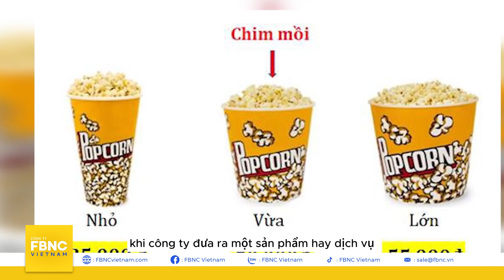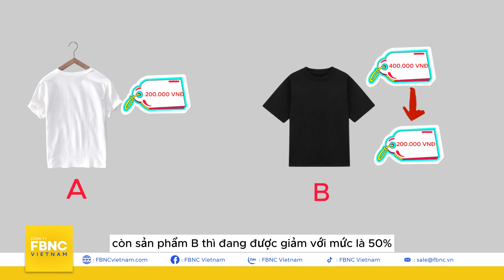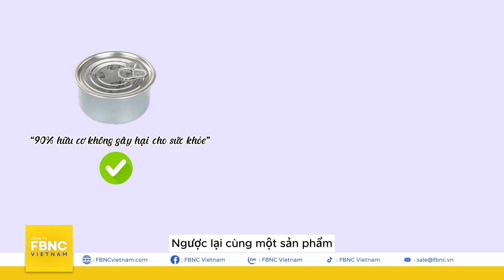8 hiệu ứng tâm lý được ứng dụng vào marketing | Lăng kính tâm lý | FBNC Podcast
8 hiệu ứng tâm lý được ứng dụng vào marketin g| Lăng kính tâm lý |

Trong thế giới của marketing và quảng cáo, việc hiểu biết về tâm lý con người đóng vai trò vô cùng quan trọng, không chỉ để thu hút sự chú ý mà còn ảnh hưởng sâu sắc đối với quyết định mua sắm của khách hàng. Vì thế, hiệu ứng tâm lý đang trở thành yếu tố then chốt để xác định cách mà người tiêu dùng phản ứng với thông điệp và sản phẩm của một thương hiệu. Sau đây Xuân Ngọc xin giới thiệu 8 hiệu ứng tâm lý phổ biến được ứng dụng vào marketing mà các bạn trẻ nên chú ý nếu muốn dấn thân vào lĩnh vực này.